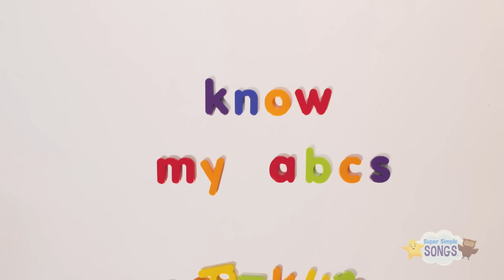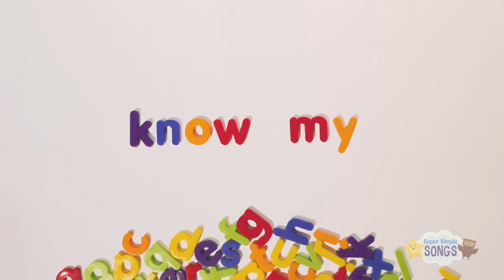Little Snowflake + More | Nursery Rhymes & Kids Songs | Super Simple Songs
This original nursery rhyme from Super Simple Songs is a kids favorite around the world. Enjoy it here with more of your favorite Super Simple Songs for kids, including Jingle Jingle Little Bell, Twinkle Twinkle Little Star, and Sweet Dreams.

Little Snowflake - 0:07:00
Jingle Jingle Little Bell - 0:02:22
Twinkle Twinkle Little Star - 0:04:34
My Teddy Bear - 0:07:03
Sweet Dreams (Goodnight Song) - 0:09:05
Skidamarink (Animated Version) - 0:11:58
I’m A Little Snowman - 0:14:14
The Bath Song - 0:15:32
Row Row Row Your Boat - 0:17:34
I See Something Blue - 0:19:28
Rain Rain Go Away - 0:22:18
The Alphabet Song (New) - 0:24:33
Mary Had A Kangaroo - 0:27:28
The Months Chant - 0:30:10
Put On Your Shoes - 0:32:26
The Shape Song #2 - 0:35:21
Uh-huh - 0:39:26
Do You Like Spaghetti Yogurt? - 0:04:58
Walking In The Jungle - 0:43:23
The Pinocchio - 0:46:49
Count And Move - 0:49:58
If You’re Happy - 0:51:08
Rock Scissors Paper Fingerplay #2 - 0:53:00
Ten In The Bed - 0:54:45
The Animals On The Farm - 0:57:16